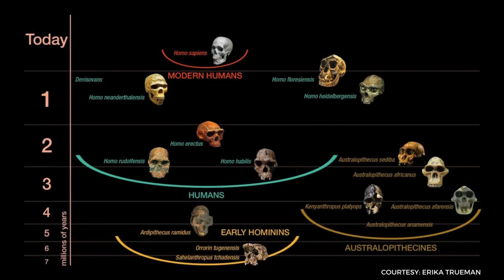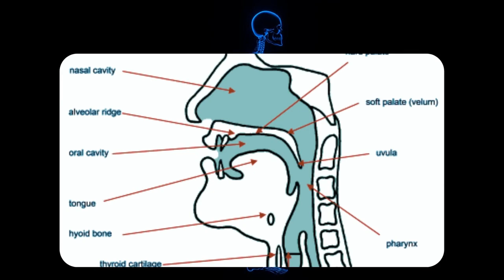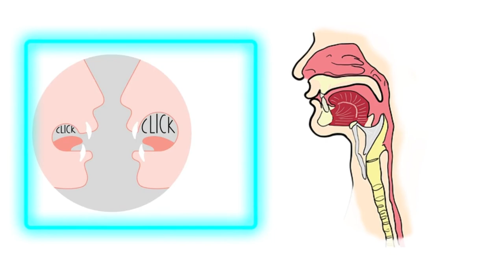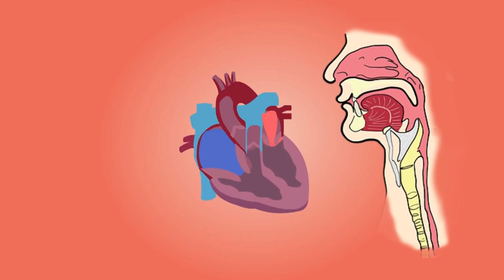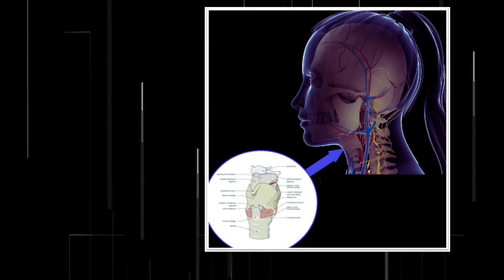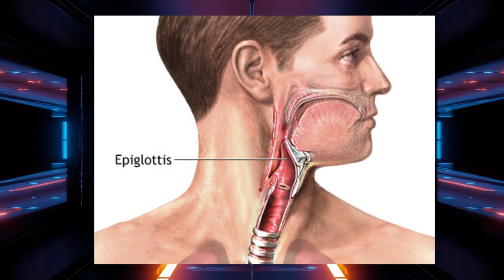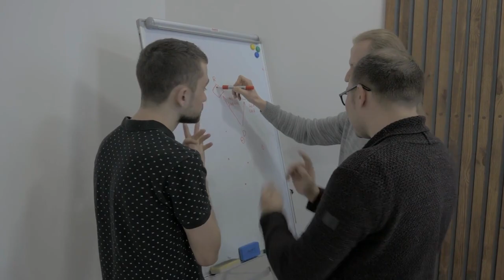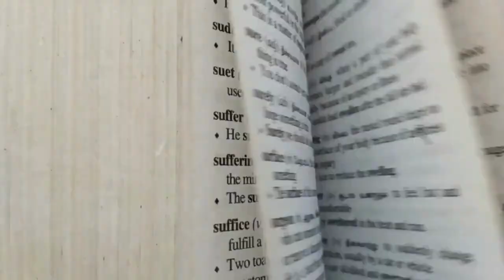When We First Talked ? How did humans communicate before clicks? How language evolved in Africa?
We will learn in this When did humans first start to speak? How language evolved in Africa ?
Research carried out for this study indicates that the first speech sounds were uttered about 70,000 years ago, and not hundreds of thousands or millions of years ago, as is sometimes claimed in the literature.
Research has been primarily based on phonetic (speech sounds) and linguistic (language) analyses, it has also taken into account other disciplines, like palaeoanthropology (the study of human evolution), archaeology (analysing fossils and other remains), anatomy (the body) and genetics (the study of genes).
The transformation of Homo sapiens (modern humans) from a “non-speaking” to a “speaking” species happened at about the same time as our hunter-gatherer ancestors migrated out of Africa.
When those early adventurers migrated beyond the African continent, they took with them the greatest gift ever acquired by our species – the ability to produce speech sounds, enabled by the creation of a “speech” gene. It was that ability, more than anything else, that catapulted them into a world in which they would dominate all other species.

Miscellaneous Knowledge # When did humans first start to speak? # ? How language evolved in Africa ? Which speech sounds were first uttered?# when did the other speech sounds evolve?# How did humans communicate before clicks?# the use of full grammatical language?